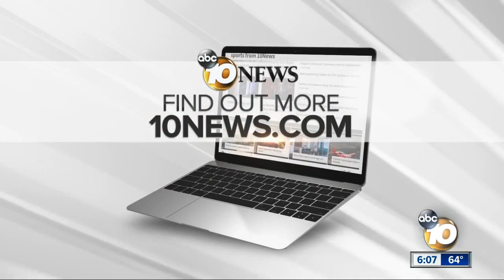Homeless, pre-med UCSD student faces medical diagnosis forcing her from job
She's an pre-med student at UCSD with hopes of becoming a neurosurgeon, and for the last year-and-a-half, Shea Cruise has been homeless.